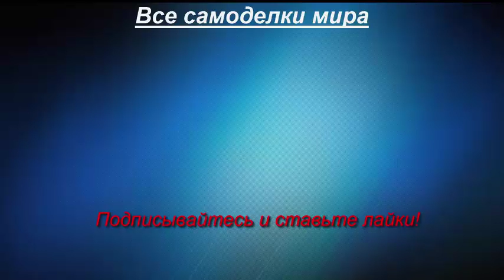Самодельный трактор с китайским движком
Трактор на базе китайского двигателя.